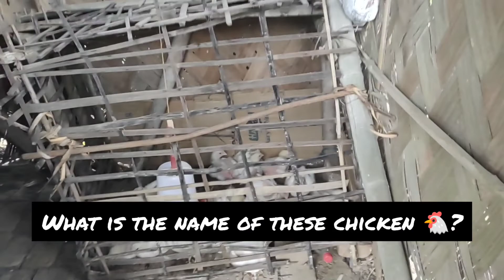VISIT TO AUNT'S PLACE || CHICKEN THAT IS NOT KNOWN TO MANY || OUTDOOR AMUSEMENT || VLOG 11🇮🇳